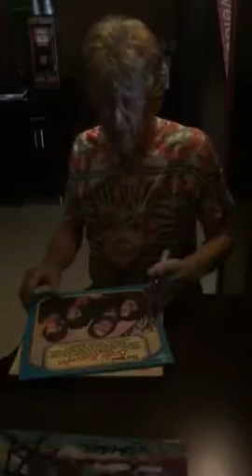Jerry Yester LOVIN SPOONFUL Signing Autographs Team Derek 2